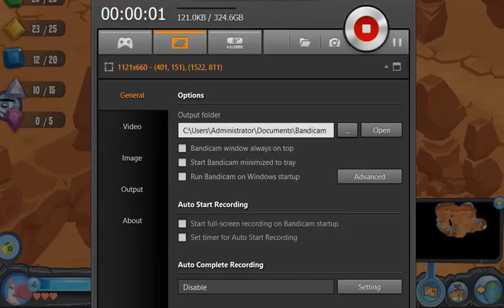Animal Jam Forgotten Desert Gameplay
Gr8 prizes AJHQ :P